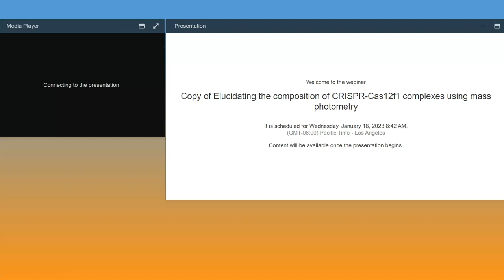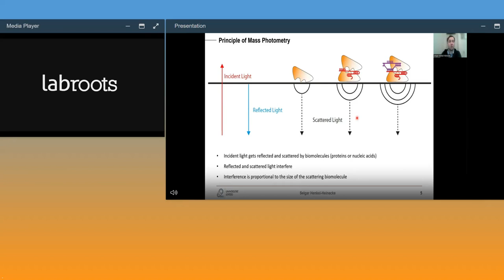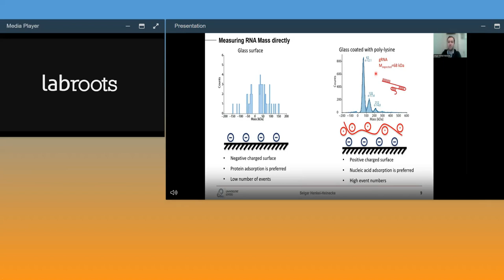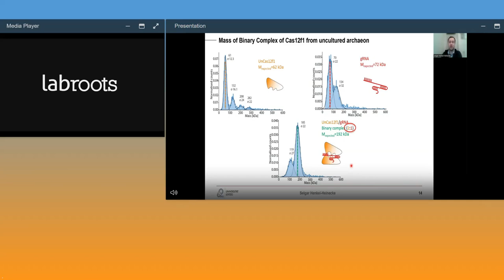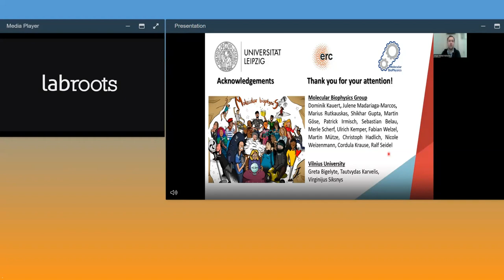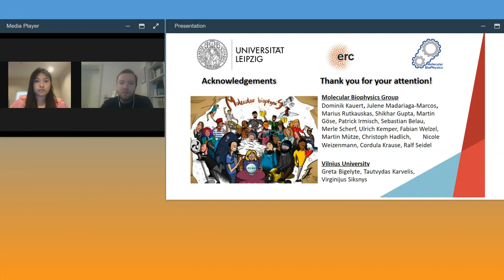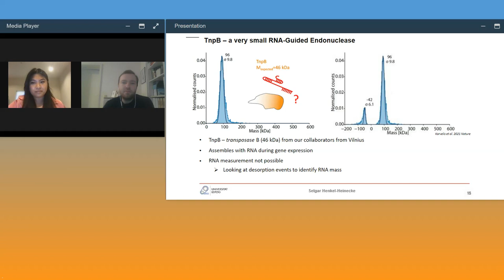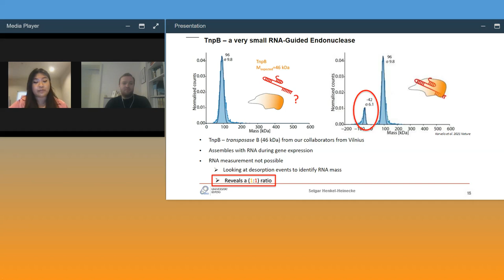Elucidating the composition of CRISPR-Cas12f1 complexes using mass photometry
Miniature CRISPR-Cas ribonucleoprotein complexes are of huge interest for genome editing applications due to their simplified cellular delivery. In this webinar, Selgar Henkel-Heinecke from Leipzig University describes how he and his colleagues used mass photometry to measure the stoichiometry of two miniature Cas12f1 ribonucleoprotein complexes, AsCas12f1 and SpCas12f1 in vitro, as well as their interaction with nucleic acids that are involved in the genome editing process. These findings provide a mechanistic understanding that will be valuable for improving genome editing in the future, while also demonstrating the value of mass photometry analysis.

ABOUT REFEYN'S CHANNEL
Refeyn pioneers analytical instruments that put molecular mass measurement capabilities within easy reach for scientists. Refeyn instruments feature mass photometry technology, which uses light to quantify the mass of single particles in solution without labels. Find our latest video resources on YouTube, including webinars, tutorials, and much more!